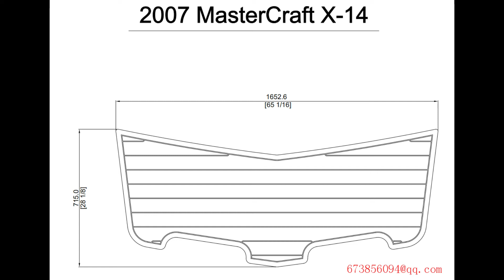2007 MasterCraft X-14 Boat Swim Platform Pads 1/4" 6mm EVA Teak Decking